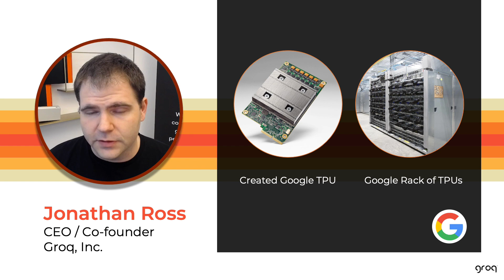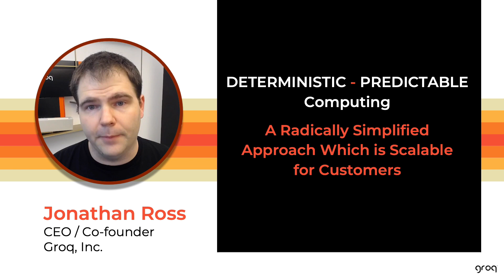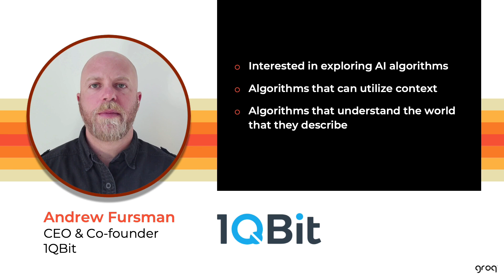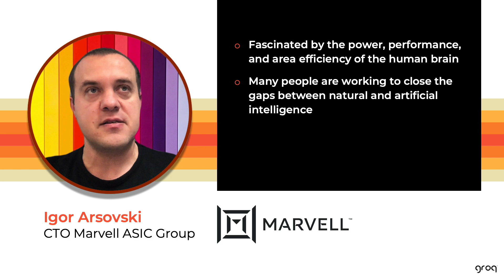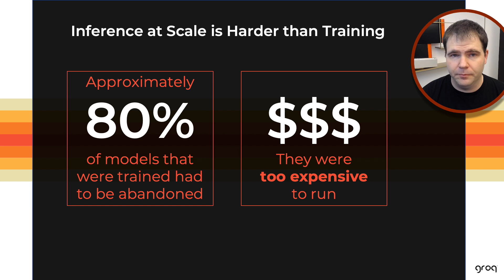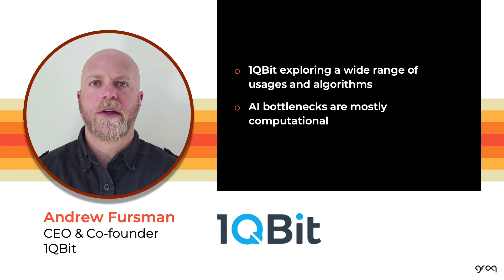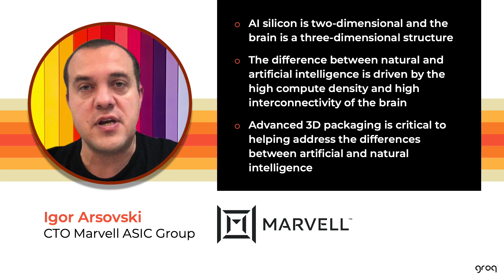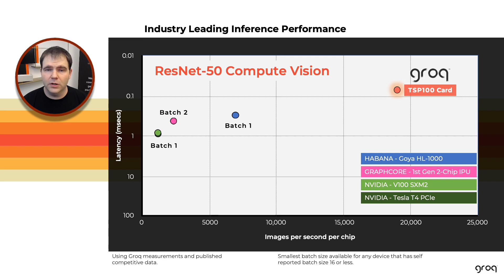Groq Keynote - 2020 AI Hardware Summit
See Jonathan Ross, Groq's CEO, deliver his 2020 AI Hardware Summit Keynote.  Jonathan and guests share their hopes and challenges for the AI industry.  Jonathan also shares insights on Groq's newest products.